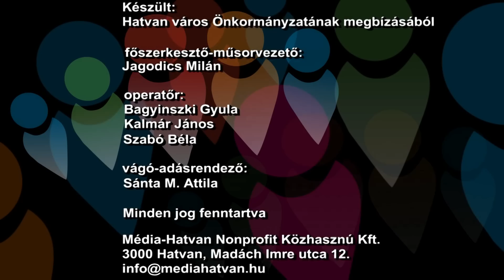HELLO HATVAN-02-Sportstuff Racing